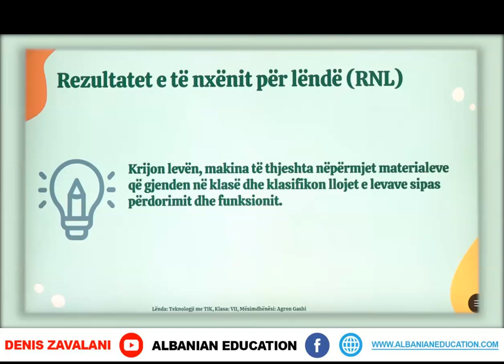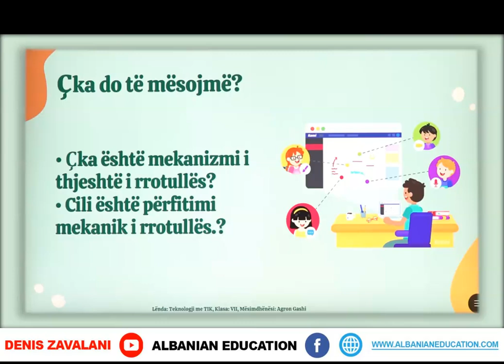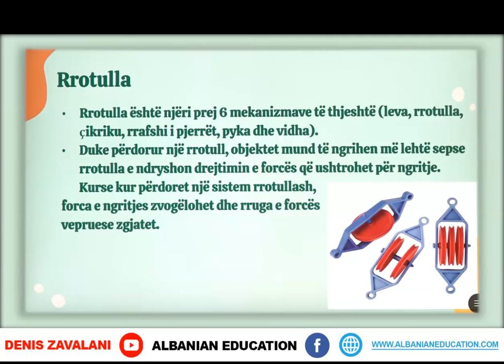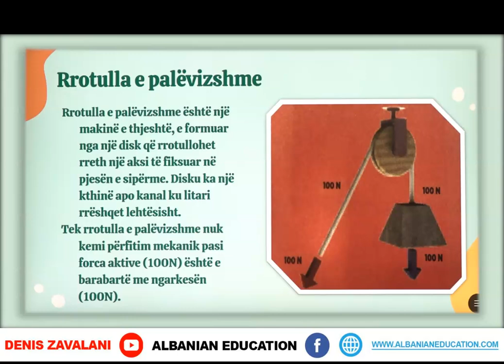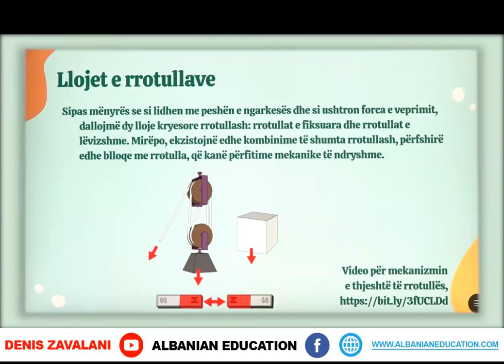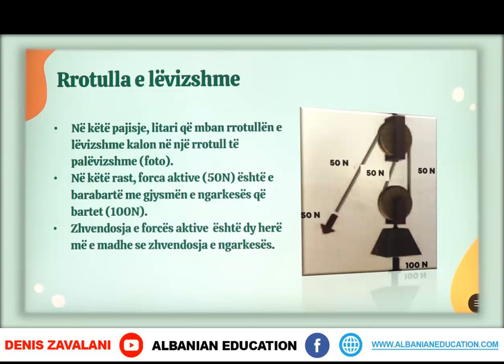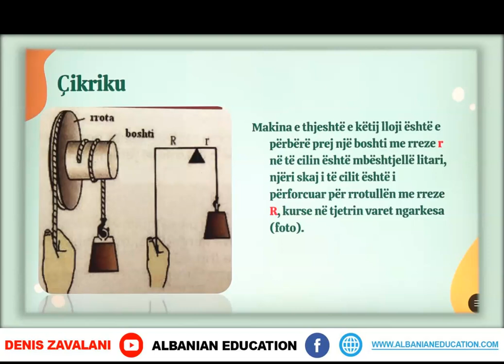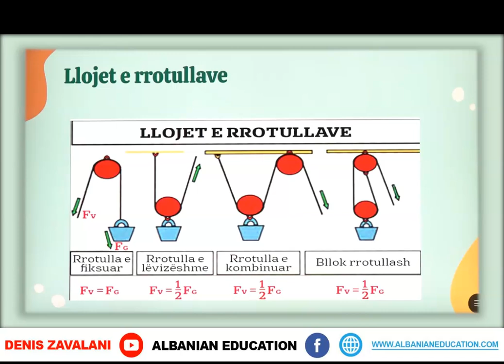7 10 019 Java e dhjetë Teknologji me TIK makinat e thjeshta rrjedhime të levës